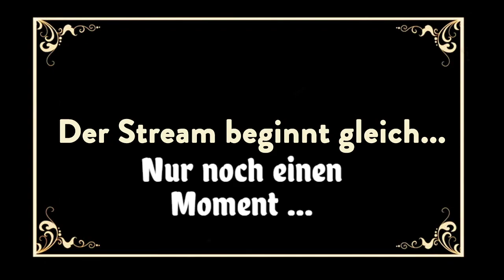Aus "Herr Nakano und die Frauen" - von Hiromi Kawakami - Literarische Mittagspause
Ich habe keinerlei Copyright an diesem Buch. - Im Falle, dass Sie, die Rechteinhaber*innen, das bei der überschaubaren Reichweite oder aber prinzipiell für problematisch halten, melden Sie sich und ich nehme den Stream runter. Kein Problem!